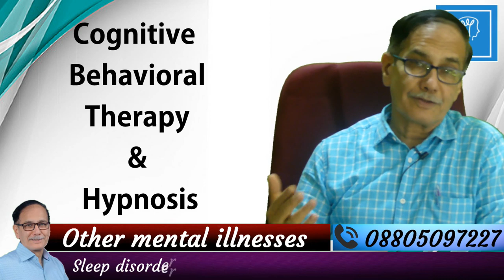How Depression Starts?-डिप्रेशन की शुरुवात कैसे होती है ?-Dr. Kelkar Psychiatrist Hypnotherapist